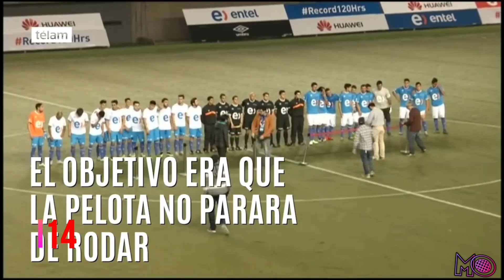16 Curiosidades Realmente Asombrosas CHILE |HD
Este hermoso país situado al sur de América esconde muchos secretos que muy pocos saben, este maravilloso  país sin duda dejara sin palabras a muchos, los datos de este vídeo no son todos los datos curiosos de Chile, sin duda esto daría para una segunda parte y tal vez para una tercera, cualquier duda o inconformidad tratarse con respeto.